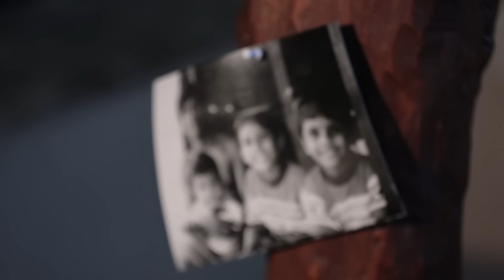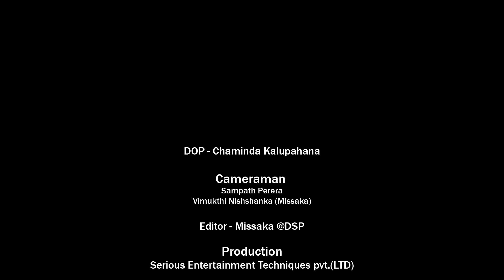මහින්දට විතරයි අපි මහත්තයා කියන්නේ | Mathaka Pada - Gemunu Jayantha With Manasick (Hasanka)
මහින්දට විතරයි අපි මහත්තයා කියන්නේ | Mathaka Pada - Gemunu Jayantha With Manasick (Hasanka Wickramarathna)

10:16 - විජිතය ආදරයේ - ප්‍රින්ස් උදය ප්‍රියන්ත
22:19 - නිහඬ මාවතේ - රූකාන්ත ගුණතිලක
34:06 - චන්ද්‍රයන් පිදූ - DADDY
40:36 - NUMB - Linkin Park
47:55 - ලෝකෙට ඕන වෙනසක් - Drill Team
54:21 - Control - Big sean ft. Kedrick Lamar
01:00:11 - Riot Maker - Tech Ni9e
01:17:48 - Relatives - Low Key
01:23:28 - ආකාස ගඟේ - කසුන් කල්හාර
01:32:03 - සකුරා - Charitha Attalage ft. Manasick